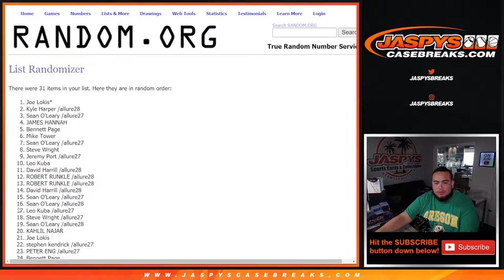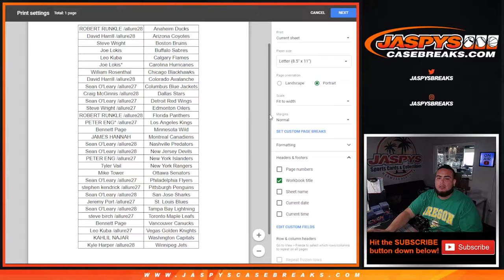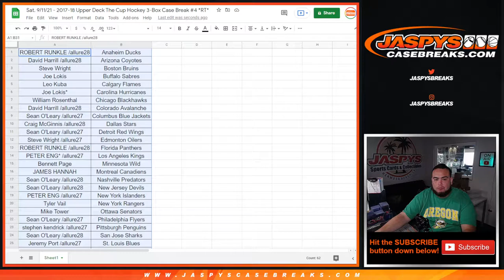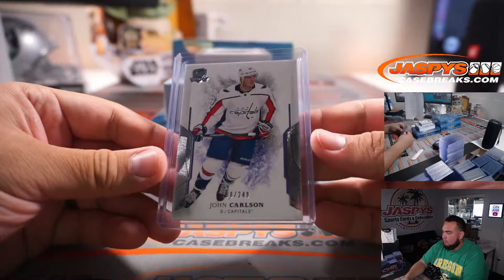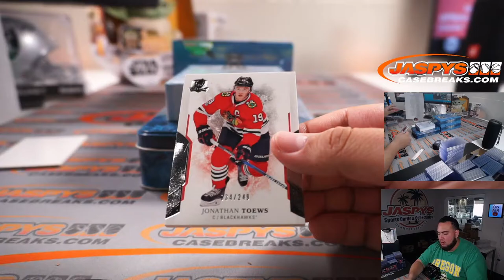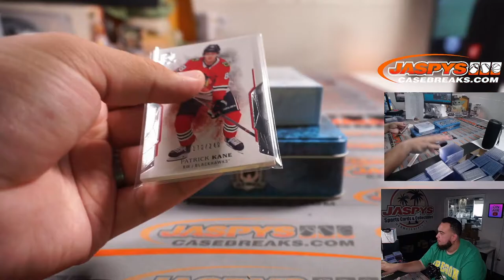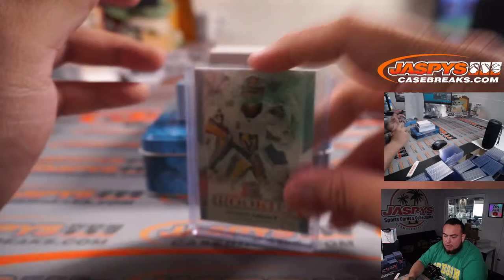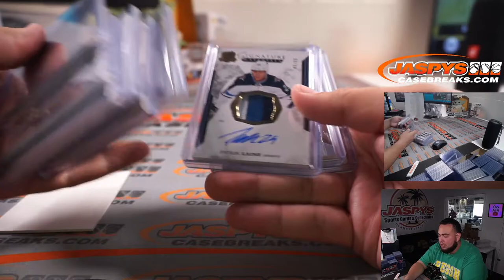Sat. 9/11/21 - 2017-18 Upper Deck The Cup Hockey 3-Box Case Break #4 *RT*